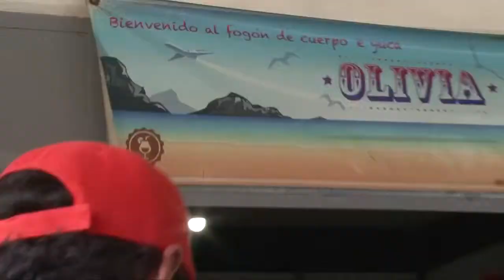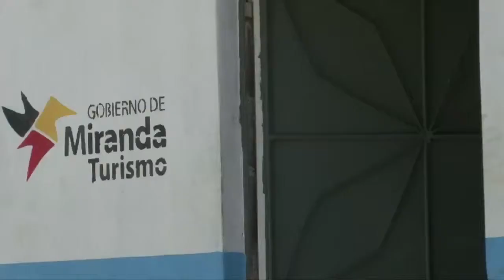Gestión Turística Chirimena